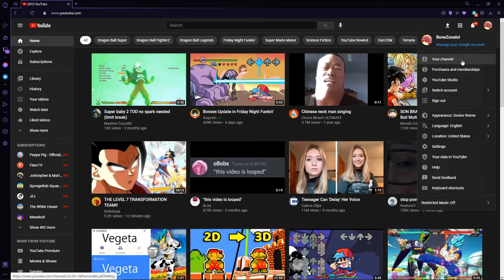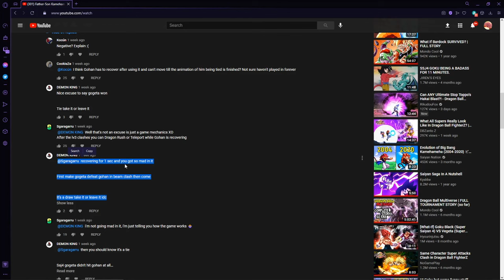Father-Son Kamehameha vs. Almost Every Super in the Whole Game.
Since the first one got more views than I could ever imagine, I made a second one :)
Jiren is the strongest confirmed.